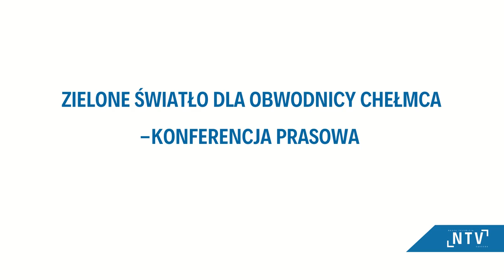Zielone światło dla obwodnicy Chełmca - konferencja prasowa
Wojewoda małopolski Łukasz Kmita wydał decyzję o zezwoleniu na realizację inwestycji drogowej (tzw. „zrid”) dla zadania „Budowa obwodnicy Chełmca w ciągu drogi krajowej nr 28”. Obwodnica ta ominie także od północnego zachodu Nowy Sącz. Wydany dziś „zrid” obejmuje odcinek o długości ponad 1400 m. Zakres planowanych prac obejmie między innymi:
budowę ok. 1,5 km odcinka drogi jednojezdniowej, dwupasmowej klasy GP (główna ruchu przyspieszonego);
budowę obiektów inżynierskich, tj. dwóch mostów i dwóch wiaduktów;
przebudowę i rozbudowę dróg poprzecznych oraz budowę i przebudowę infrastruktury technicznej;
przebudowę wlotu ronda na połączeniu obwodnicy w ciągu DK nr 28, a także ronda na połączeniu obwodnicy Chełmca z drogą powiatową nr 1551K w ciągu ul. Marcinkowickiej;
rozbudowę dróg gminnych, budowę chodników i urządzeń ochrony środowiska takich jak ekrany akustyczne, osadniki i separatory.
Decyzja została wydana z rygorem natychmiastowej wykonalności, co oznacza, że można od razu zaczynać prace. Inwestorem jest Generalny Dyrektor Dróg Krajowych i Autostrad, Oddział w Krakowie. Harmonogram realizacyjny przewiduje wykonanie prac w latach 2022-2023. Inwestycja jest wpisana do Rządowego Programu Budowy Dróg Krajowych na lata 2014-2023.